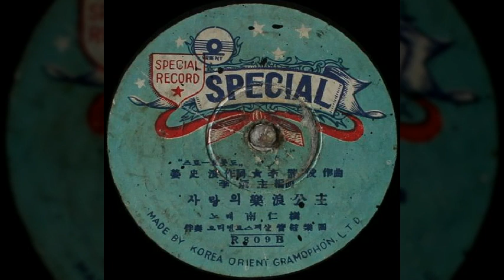사랑의 낙랑공주 / 남인수 (1952) / 강사랑 작사 / 이용준 작곡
사랑의 낙랑공주 / 남인수

깊은 밤 구중궁궐 달빛 아래 별빛 아래
여월경 맑은 마음 님께 바쳐 맹세 노니
일월이 변할쏘냐 이 밤이여 새지 마오
불꽃같이 타는 가슴 사랑의 낙랑공주

왕명이 지중하고 강신파달 괴롭힌들
공주 된 귀한 몸이 두 낭군을 섬길쏘냐
대장부 가슬라가 호동이라 웬수인들
바친 몸을 어이하리 사랑의 낙랑공주

충효냐 사랑이냐 두 갈래길 어이 가리
왕자님 뜻이노라 자명고를 찢고서는
애달픈 낙화런가 칼날 아래 쓰러지니
저승에나 태어나소 사랑의 낙랑공주

강사랑 작사 / 이용준 작곡